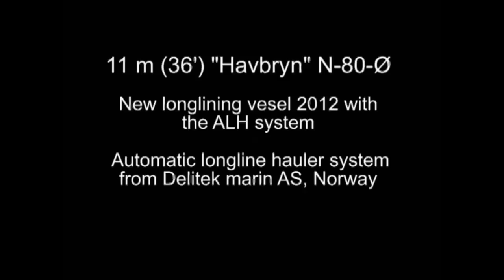Automatic Longline Hauler System in the costal fleet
7 Minute film showing the ALH System from Delitek Marin onboard MS Havbryn